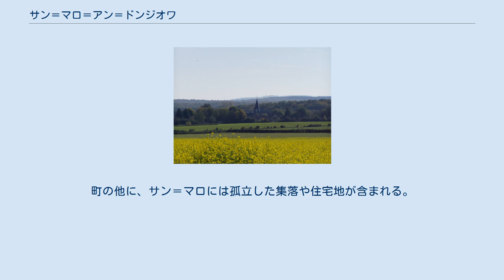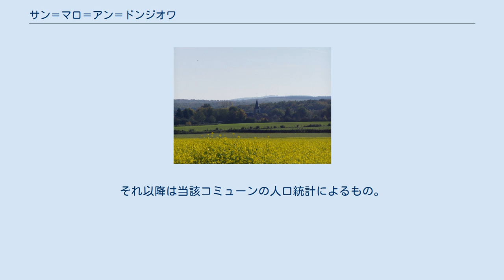サン＝マロ＝アン＝ドンジオワ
サン＝マロ＝アン＝ドンジオワ （Saint-Malo-en-Donziois）は、フランス、ブルゴーニュ＝フランシュ＝コンテ地域圏、ニエーヴル県のコミューン。
 サン＝マロ＝アン＝ドンジオワは、人口約130人ほどの小さな村であり、国道151号線のすぐそばに位置する。
ラ・シャリテ＝シュル＝ロワールとヴァルジーから等距離にある。
町の他に、サン＝マロには孤立した集落や住宅地が含まれる。
 コミューンの名前には以下のつづりが見られた。
Sanctus-Macutus（1535年）、Sainct-Mallo-les-Boys（1538年）、そしてフランス革命時代のフォン・リーブル（Fonds libre）である。
 村の名前は、1152年からあったと証明されている、最古の教会の名に由来する。
教会はセシー＝ル＝ボワにある小修道院に由来していた。
 サン＝マロの名前を証明するものとして、2つの仮説が挙げられている。
1999年までEHESS/Cassini、2006年以降INSEE。